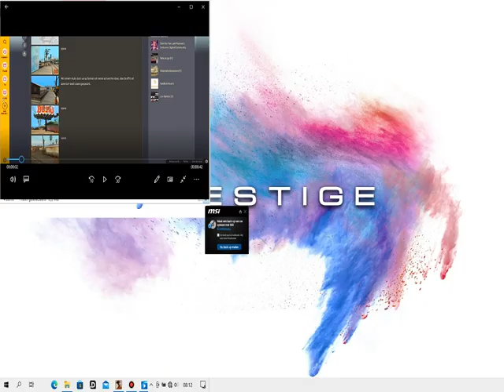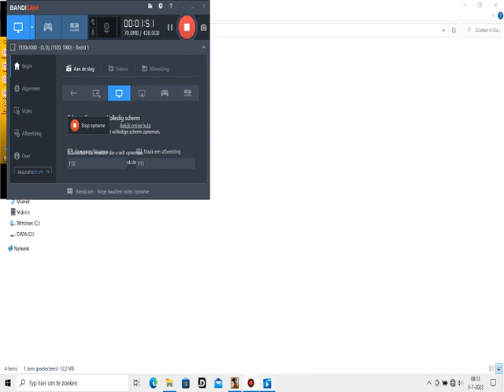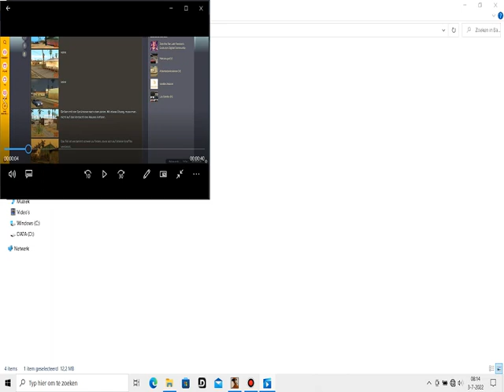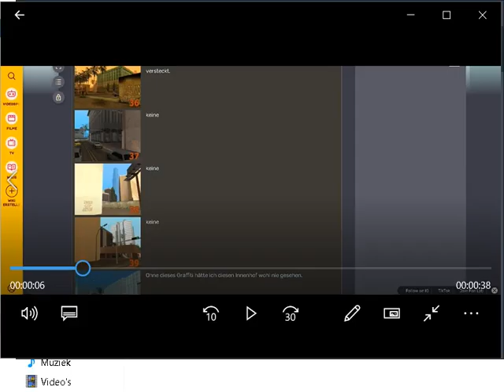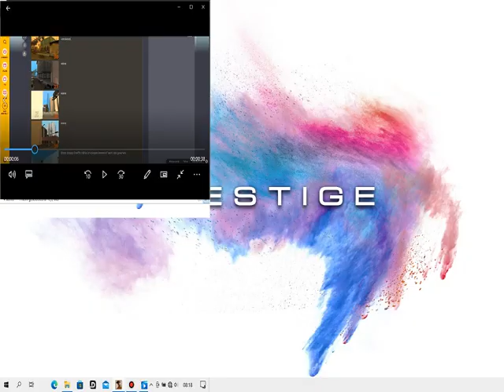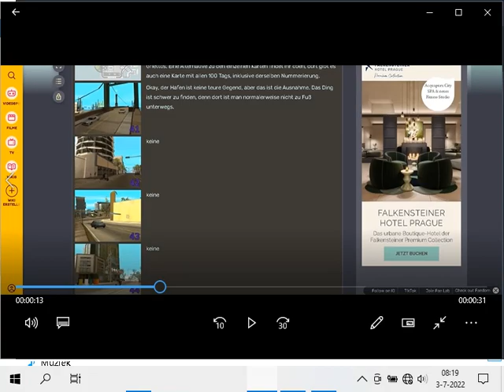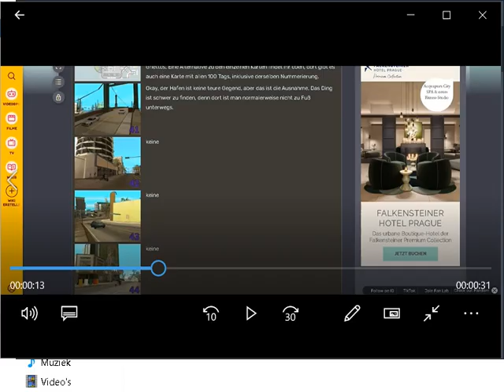Grand Theft Auto San Andreas - Tags Part 2 Rainbomizer #144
Beste kijkers, dit is deel twee van tags ik heb nu 50 tags nog de helft te gaan.